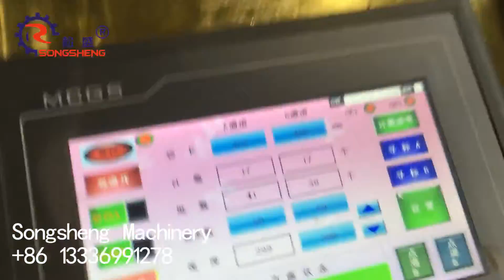GS Series T-shirt bag making machine